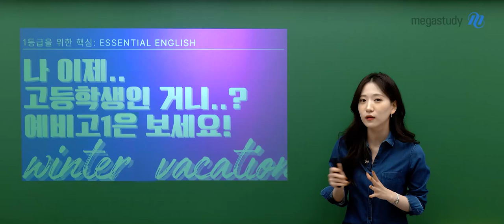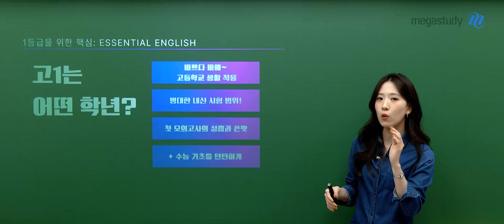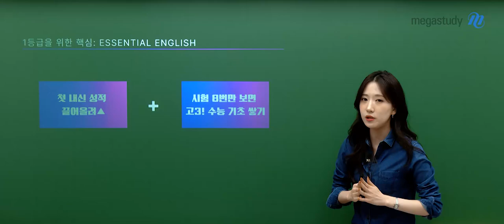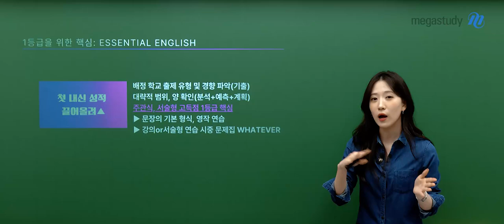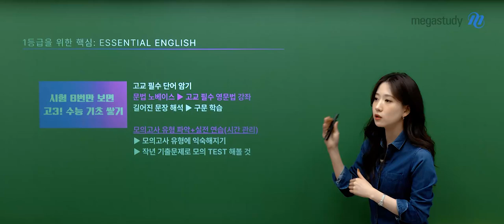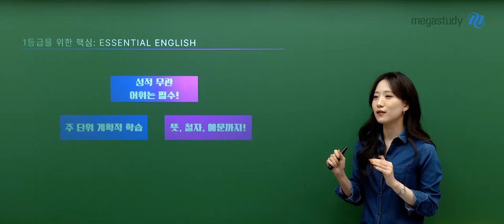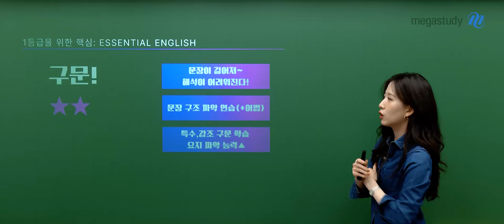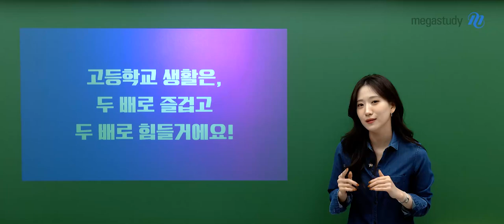[메가스터디] 고1·2 영어 이혜승쌤 - [예비고1 학습법] 나..이제 고등학생인 거니?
나.. 이제 고등학생인거니?

중3을 벗어나 고1을 맞이하려는 여러분들을 위해 혜승쌤이 준비한 영상!

고1은 무엇을 배우고 어떻게 공부해야 할지
여러분들에게 Essential한 부분만 확실하게 알려드립니다.

고등학교 생활은 지금보다 2배 재밌습니다.
그러나, 2배 힘들거예요.
그러니 2배 더 열심히 해봅시다!!

－ 영어 이혜승 선생님을 더 알고 싶다면?